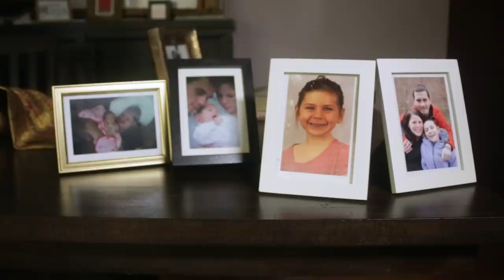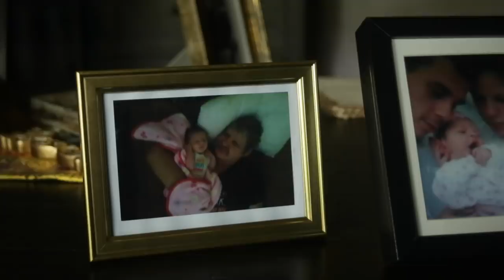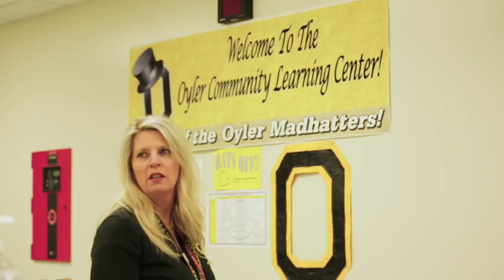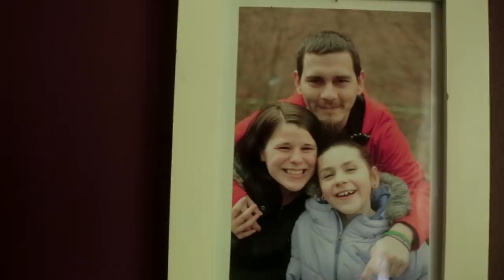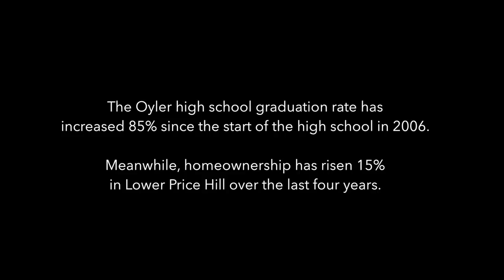On the Rise: Cincinnati's Community Learning Centers [Episode 3: Community Development]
Community schools are the kind of public schools that families want and children need: coordinated, inclusive, comprehensive, adaptive, responsive, and above all else, equitable. Cincinnati's Community Schools are called "Community Learning Centers" and this four-film series from MediaSutra and the Partnership for the Future of Learning takes a deep dive into how these schools are working!

Kimberly was a young mom who was connected with support and resources at her local Community Learning Center, a public school in Cincinnati. Now she works there! Also find out how public schools and housing connect.